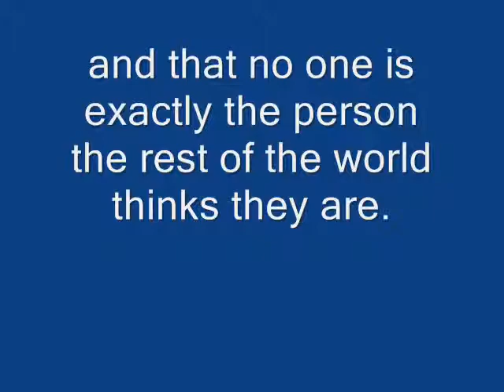Trading Faces TV Trailer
On the first day of seventh grade, twin sisters Payton and Emma have been assigned entirely different schedules - for the first time ever. Without telling anyone, the twins switch places: Cool Payton goes incognito as quiet Emma, while mathlete Emma impersonates fashionista Payton.

No one - from their new teachers to their clueless classmates - realizes they have made a switch. The twins quickly find out that playing a different role in life can be a lot of fun - and that no one is exactly the person the rest of the world thinks they are. Based on a book series by twins, Julie DeVillers and Jennifer Roy